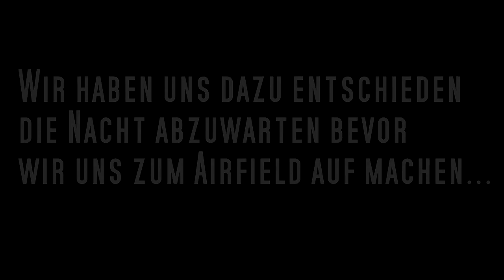SCUM - Mechs & Zombies feat. TurlokCK #05 Survival Gameplay Deutsch | Onkel Ben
Let`s Play Together SCUM | SCUM Steam | SCUM crafting | SCUM Island | SCUM Prisoner | SCUM piXeLfiziert | SCUM TurlokCK |
SCUM YouTube | SCUM Stream | SCUM Twitch | SCUM Angezockt | SCUM Weather | SCUM Zombies | SCUM Mech | SCUM Weapons |
SCUM DAYZ Killer | SCUM Server | SCUM Community | SCUM Gameplay German Deutsch | SCUM Early Access | SCUM Loot |

Du wirst als Häftling auf einer Insel ausgesetzt um den Zuschauern einer Reality-TV-Show Spaß zu bereiten.
Wirst du den Kampf gegen deine Mithäftlinge gewinnen? Oder wirst du dein Leben verlieren?
SCUM ist das neue Multiplayer-Survival Game von Gamepires und Devolver Digital.
Das Spiel vereint komplexe Survival-Elemente und eine atemberaubende Umgebung.
Du startest als Häftling und wirst auf einer Insel ausgesetzt.
Dein Ziel ist es nun zu überleben. Verbessere deinen Charakter mit zahlreichen Möglichkeiten, trainiere,
baue deine Fertigkeiten aus, denn du wirst diese brauchen.
Du musst sehr gut auf dich achten, denn alles was du tust hat Auswirkungen auf deinen Charakter.
Ernährst du dich einseitig, bekommst du Mangelerscheinungen. Trainierst du nicht,
legst du an Gewicht zu und wirst langsamer.
Dank der Unreal Engine ist das spiel extrem realistisch und sieht optisch einfach nur fabelhatft aus!

GHI Media LLC dba Devolver Digital gives explicit and legal permission to:
onkel ben
to monetize videos of games published by Devolver Digital including but not limited to
SelfieTennis, SkiJump, A Fistful of Gun, Absolver, Always Sometimes Monsters, Block'hood,
Broforce, Cosmic DJ, Downwell, Dropsy, Dungeon Hearts, EITR, Enter the Gungeon, Fork Parker's
Holiday Profit Hike, Foul Play, Gods Will Be Watching, Hatoful Boyfriend, Hatoful Boyfriend:
Holiday Star, Heavy Bullets, Hotline Miami, Hotline Miami 2: Wrong Number, LUFTRAUSERS,
Mother Russia Bleeds, Noct, Okhlos, Olli Olli, Olli Olli 2: Welcome to Olliwood, OmniBus, Reigns,
RONIN, RUINER, The Serious Sam Series, Shadow Warrior, Shadow Warrior 2, Shadow Warrior
Classic Redux, Sometimes Always Monsters, Sub Rosa, The Expendabros, The Talos Principle,
Titan Souls, Viscera Cleanup Detail: Shadow Warrior or any other title published by Devolver
Digital in the past, current or future, on any channel owned by onkel ben.
onkel ben is allowed to monetize videos and broadcasts using our games for commercial goals.
Permission to post and monetize these videos and broadcasts is granted globally, in perpetuity
and retroactively for all previous videos, streams and all other broadcasts that may have
occurred prior to presentation of this letter.
with any further questions or inquiries.

►für 10% auf die gesamte Laufzeit aller Produkte!

"Be a Part of the Community"

Musik in den Videos:

Apocalypse EndTime Music

Tracklist:
Thunder Dreams
Blue Sizzle
Dreamlike
Hush
The Voices
Spider Eyes
The Dread
Spacial Winds
Long Note Two
Night Break
One of Them
It is Lost
Long Note One
Heart of the Beast
Digital Bark
Giant Wyrm
Interloper

Title: Suspense Music - Post-apocalyptic
CO.AG Music

Ich wünsche euch viel Spaß und hoffe es gefällt euch ;)
Das hilft mir und meinem Kanal und kostet dich nur ein paar Sekunden deiner zeit ;)